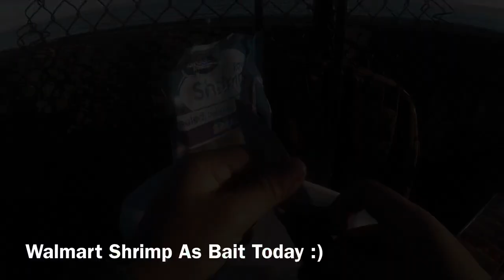COAST GUARD PIER has a TON of ROCKFISH! (Fish Tacos) - Monterey, CA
Timestamps:
0:00 - Preview
0:10 - Quick Intro
0:28 - First Fish (blacksmith)
1:12 - Second Fish (blacksmith lol)
1:38 - Hooking Up Walmart Shrimp :)
1:49 - Some Quick Tips lol
2:22 - Double Fish! Blacksmith and Blue Rockfish
3:39 - Another Blacksmith, almost snagged
3:56 - FWS caught a nice Rockfish :)
4:18 - Blacksmith (cool fish)
4:23 - How To Bleed Fish
4:43 - Seel (if u know u know)
5:00 - Fish TACOSSSSSSSS

Fishing In Monterey is Super FUN! I was fishing in Coast guard Jetty along with FishingWithSven! This was actually part 2 in His channel in coast guard Jetty. I caught some dinky rockfish, A Whole lot of Blacksmiths, and Sven caught the HUGE Buttermouth perch and 2 BIG Rockfish.